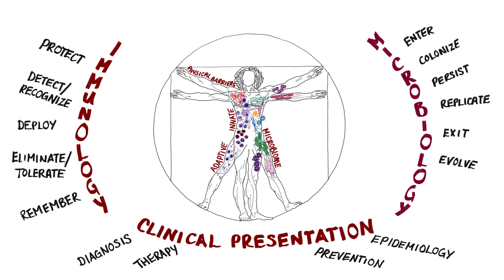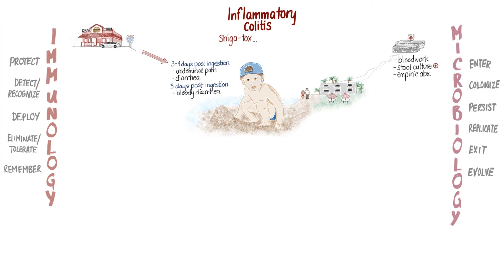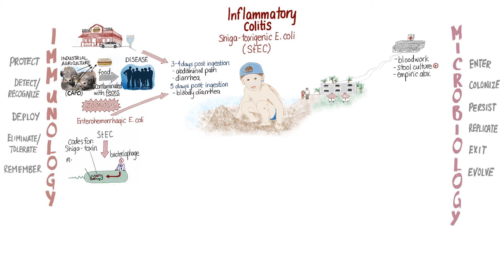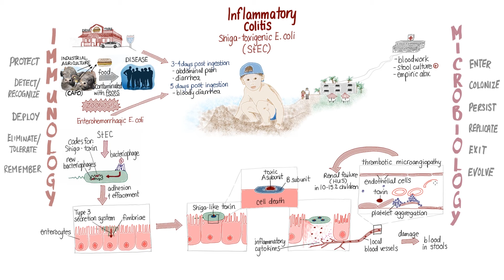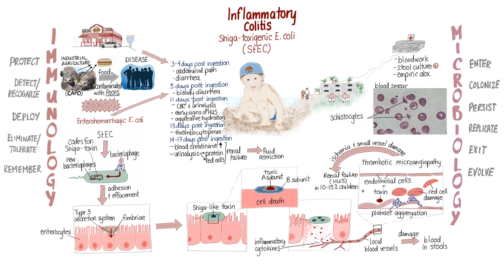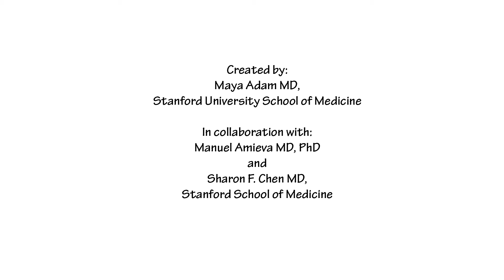Acute GI: Springboard